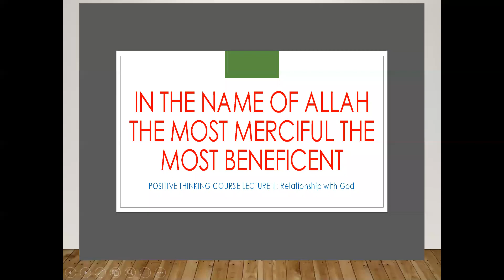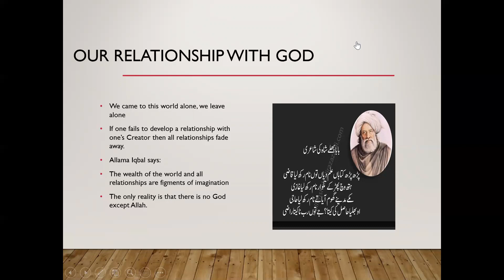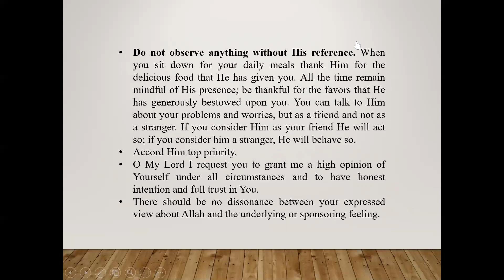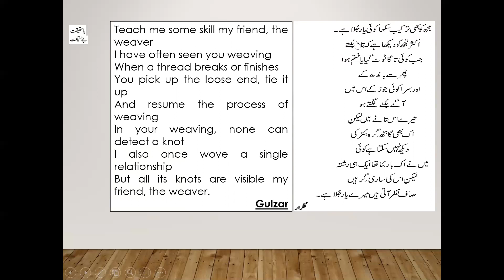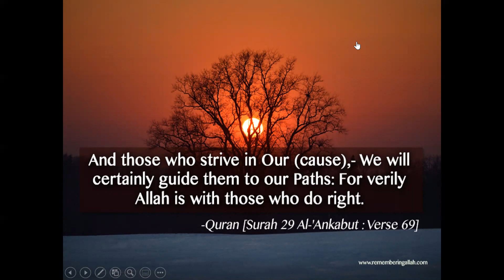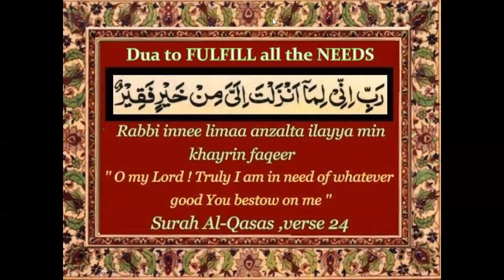Positive Thinking Course - Relationship with Allah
It explores our relationship with Our Creator